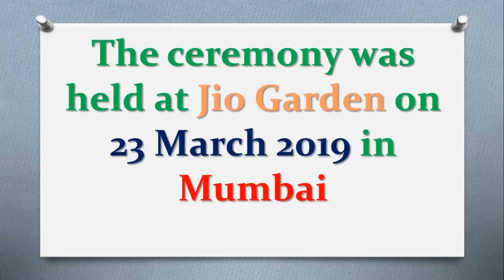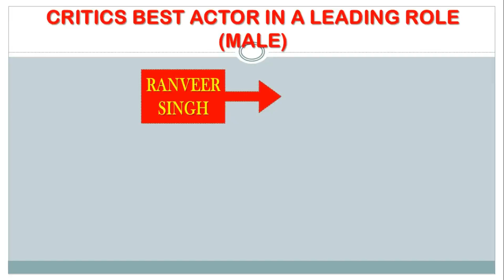Filmfare Awards 2019 | Winners' list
64th Filmfare Awards (2019)
 Winners' list